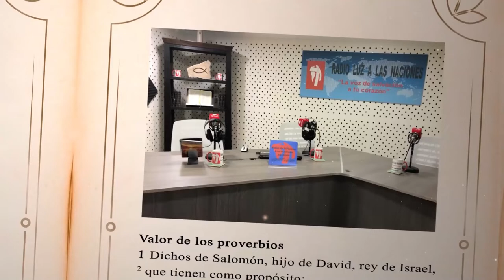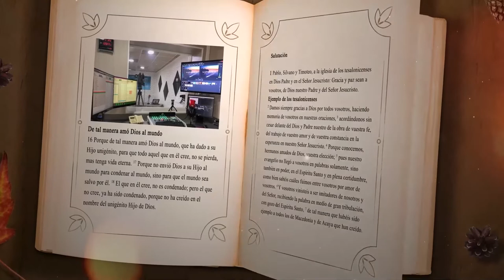DÍA 18 DICIEMBRE